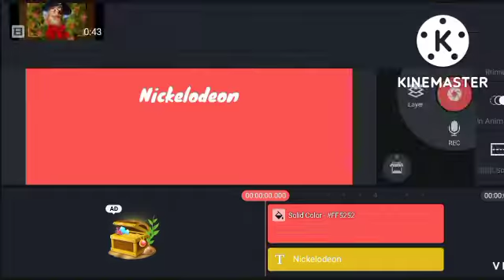[Pinocchio] Walt Disney Nickeloden Csupo Speedrun Be:Like